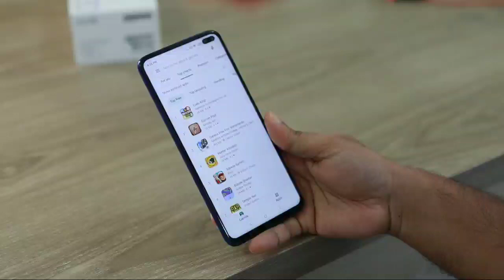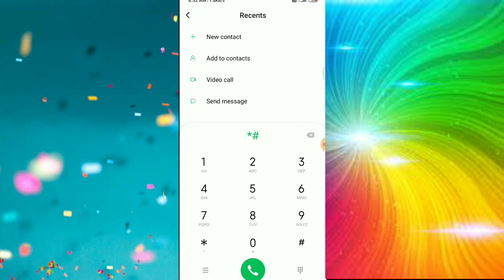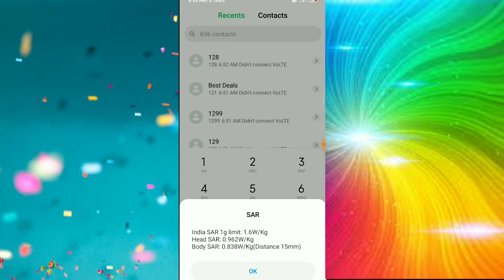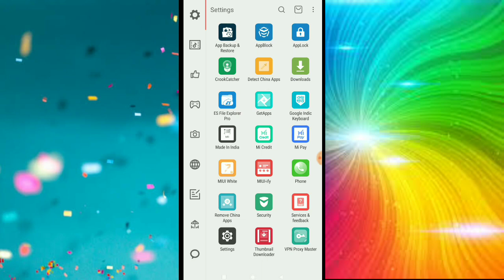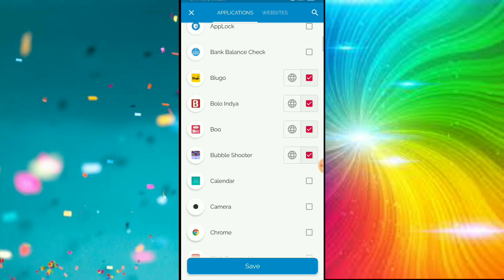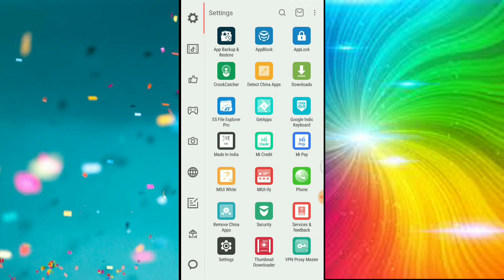ଫୋନ୍ ଧରୁଥିଲେ ଏ ଭିଡିଓ ଥରେ ନିଶ୍ଚୟ ଦେଖ ନହେଲେ ଆପଣଙ୍କ ଜୀବନ ବି ଚାଲିଯାଇପାରେ | Important information for all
ନମସ୍କାର ସାଙ୍ଗମାନେ,
    ଏହି ଭିଡିଓ ରେ ମୁଁ ଆପଣଙ୍କୁ କହିବି ଦୁଇଟି ଗୁରୁତ୍ୱପୂର୍ଣ୍ଣ ସୂଚନା ବିଷୟରେ ତେଣୁ ଏ ଭିଡିଓ କୁ ଶେଷ ପର୍ଯ୍ୟନ୍ତ ଦେଖନ୍ତୁ